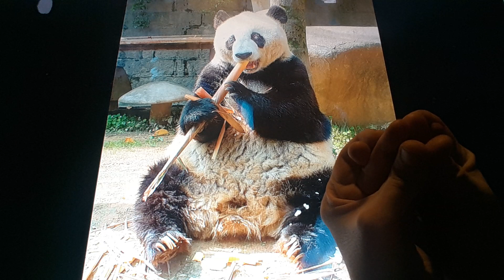Horacio the handsnake - Basi the Panda